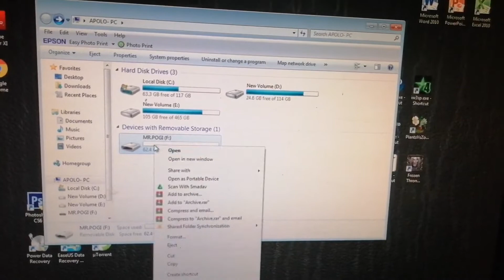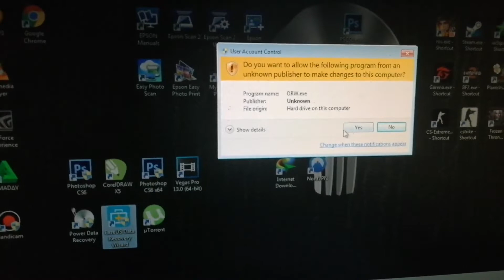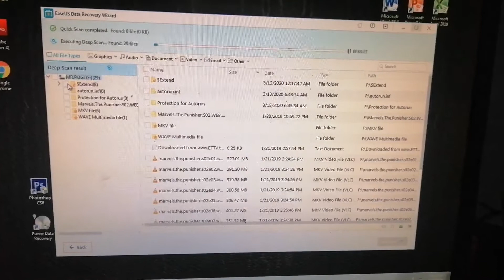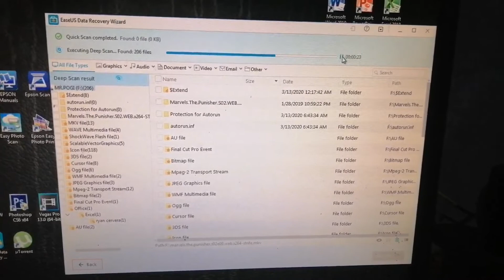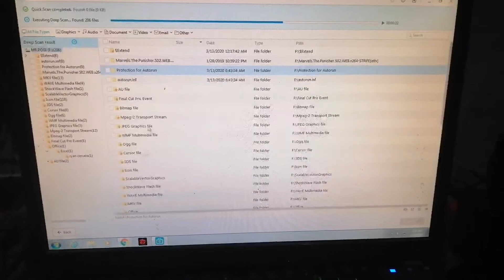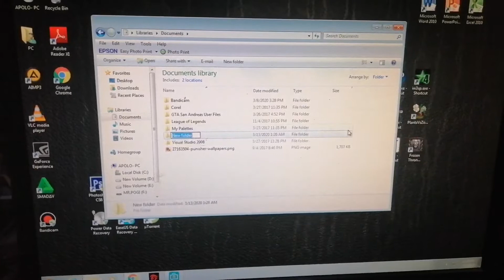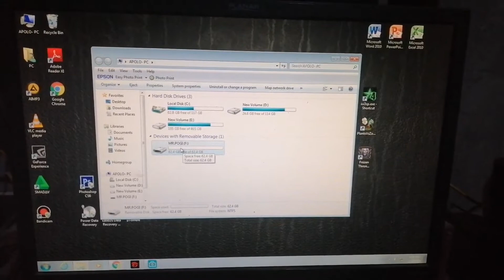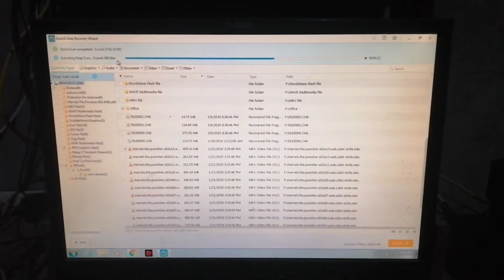How to recover permanently deleted files using EaseUS Data Recovery Wizard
Can recover data due to Format, lost partition, system crash, virus attack, corrupted flash drive, etc.